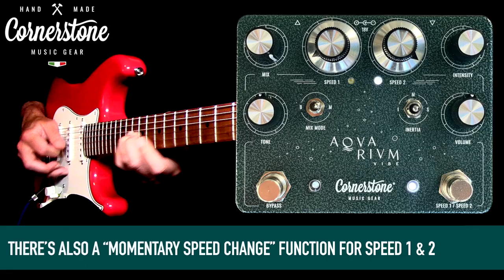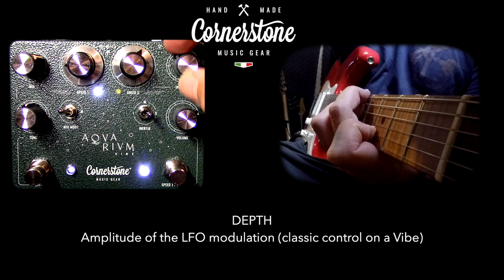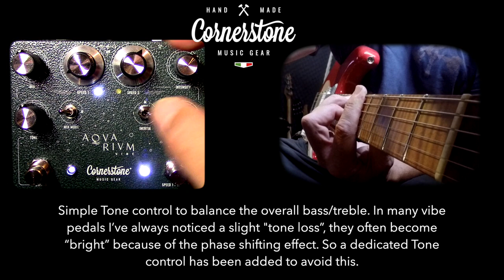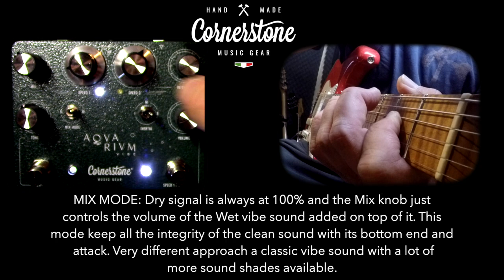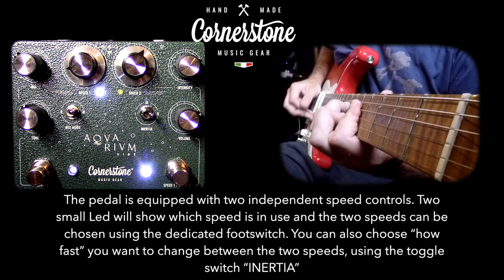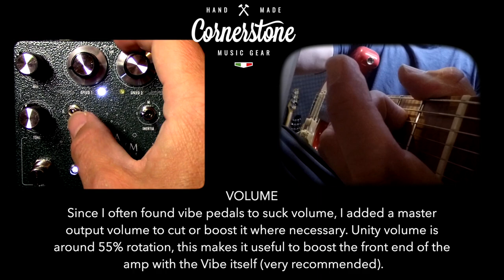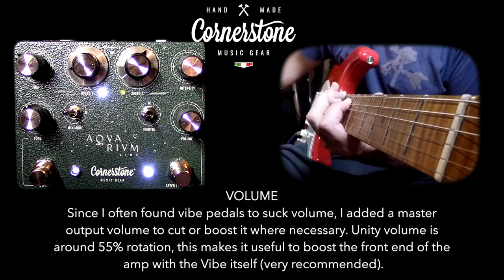Cornerstone Aquarium Vibe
VOLUME
Since I often found vibe pedals to suck volume, I added a master output volume to cut or boost it where necessary. Unity volume is around 55% rotation, this makes it useful to boost the front end of the amp with the Vibe itself (very recommended).

TONE
Simple Tone control to balance the overall bass/treble. In many vibe pedals I’ve always noticed a slight "tone loss”, they often become “bright” because of the phase shifting effect. So a dedicated Tone control has been added to avoid this.

Furthermore, I added:

MIX
This is an idea I got from some pro player in Italy which told me that, with Vibes, they often do parallel mixing in studio to “preserve” the integrity of the dry signal just adding a little bit of vibe on top of it. So I just added this Mix control to do this within the pedal, and be able to blend the dry signal with the wet.
And it can be done in two different ways, called “Mix Modes” that can be chosen with the dedicated toggle switch:“M” (mix) and “B” (blend).

BLEND MODE: knob all the way down is Dry 100% and Wet 0%, knob all the way up is Dry 0% and Wet 100%.

MIX MODE: Dry signal is always at 100% and the Mix knob just controls the volume of the Wet vibe sound added on top of it. This mode keep all the integrity of the clean sound with its bottom end and attack. Very different approach a classic vibe sound with a lot of more sound shades available.

DEPTH
Amplitude of the LFO modulation (classic control on a Vibe)

SPEED 1 / SPEED 2
The pedal is equipped with two independent speed controls. Two small Led will show which speed is in use and the two speeds can be chosen using the dedicated footswitch. You can also choose “how fast” you want to change between the two speeds, using the toggle switch “INERTIA”, where you can choose between
“I” (Instant), “M” (medium), “S” (slow) change. This will give the "acceleration” ramp feel when switching from speed 1 to 2 and viceversa. Creating a sort of Leslie/Vibe effect.

There’s also a “Momentary Speed Change” function: you just press and hold the “Speed1/Speed2” footswitch to momentary swap between the two speeds controls with a Medium inertia.